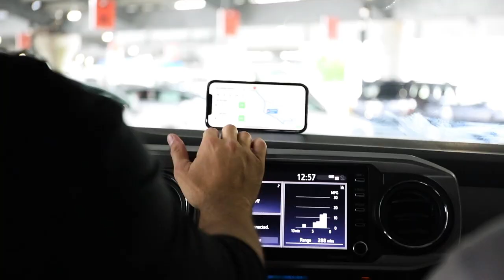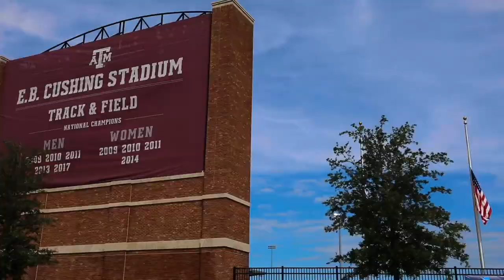We went to Texas this weekend!! NCAA Track & Field Vlog 2021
ASM traveled to Texas A&M this weekend to watch Shaun Maswanganyi win the West preliminary track and field 2021 championships. He won all of his events and his team, the University of Houston, won the ACC. We toured the Texas A&M campus covering the engineering school and the George Bush college. Sunday we met up with Lars in our Houston headquarters and he gave us an office tour.
 ⬇️ Times below ⬇️

0:00 Intro
0:12 We made it to Texas
0:36 Texas A&M Hotel
1:12 Why are we in Texas?
1:35 Track montage
2:15 Saturday morning
2:45 We meet Shaun Maswanganyi
3:50 NCAA men's track race
4:38 Shaun's interview
5:40 Texas A&M Campus Tour
7:57 Chris & Fabs race
9:36 We go to Houston
11:00 Bloopers